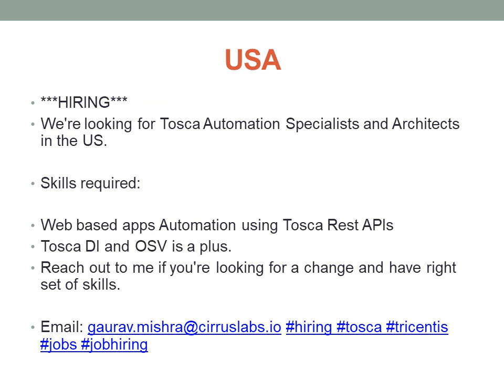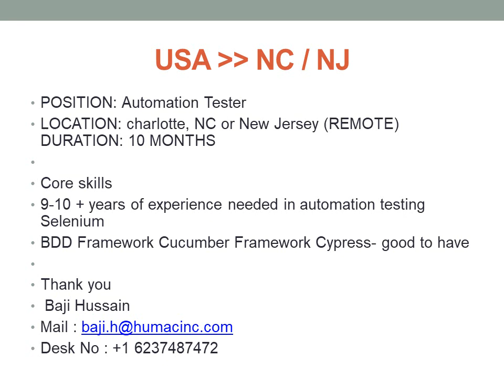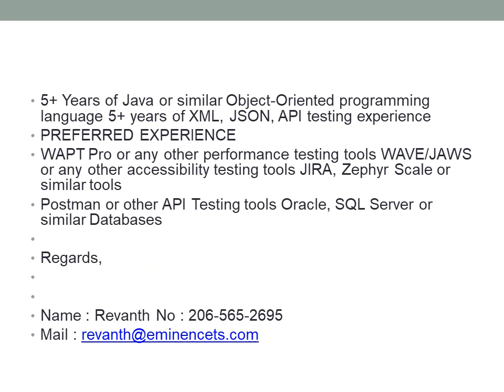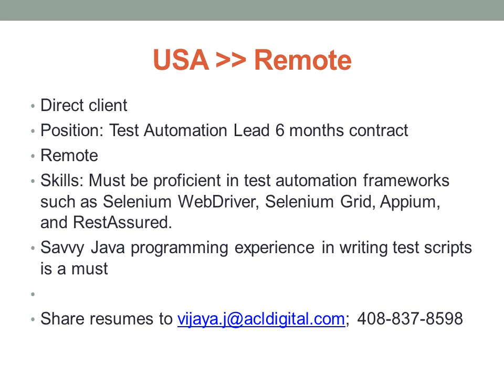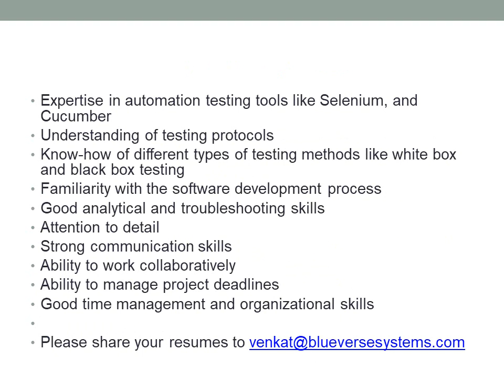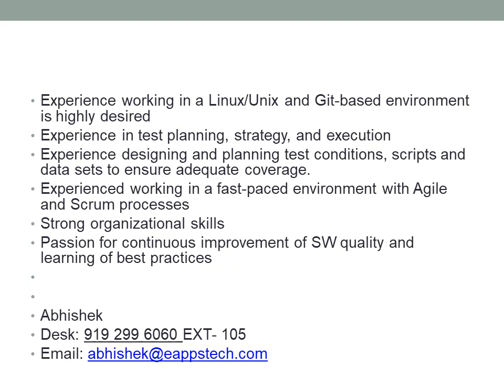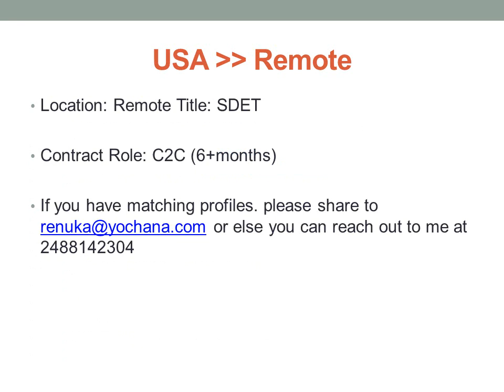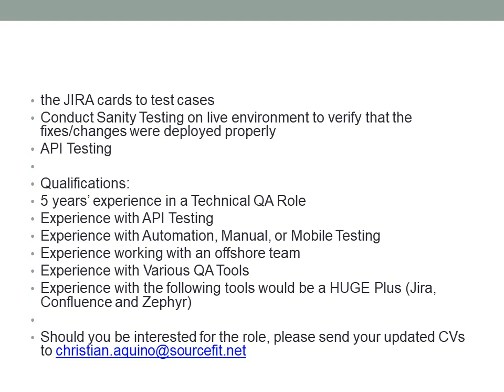31-10-22 | Abroad Jobs | Software Testing Vacancies | Manual Testing | Automation Testing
Timestamps:-
00:00 - Software Testing Vacancies as of
00:20 - USA Jobs
11:40 - Philippines Jobs
12:20 - Abu Dhabi Jobs
12:30 - UK Job
12:40 - Australia Job
12:50 - Canada Job

Note:-
 - Please give preference to the latest 'Watch other recent vacancies' provided below in the first link; these are the recent open positions (Uploaded from Tuesday to Saturday),  The consolidated job openings for that particular week are available in other videos(Uploaded Sunday and Monday)

1) From where are you getting these Vacancies?

2) How can we rely on this job posts/Are these posting Fake?

3) How often do you post the Vacancies video?
A) We post at least one video per day at 9AM IST(Mostly).

4) You are giving importance only to Experienced and not to fresher?

5) Why am I not getting any response even after applying?
      ii)Skillset
      iii)Experience
      iv)Preferred Location.

6)  Can you share all the vacancies through mail?

7) Can you please provide all the vacancies in comments?

8) Can you share us any documents which you have regarding software testing for learning?
A) We only post Software Testing Vacancies in this channel.